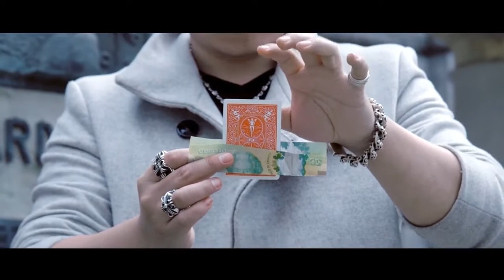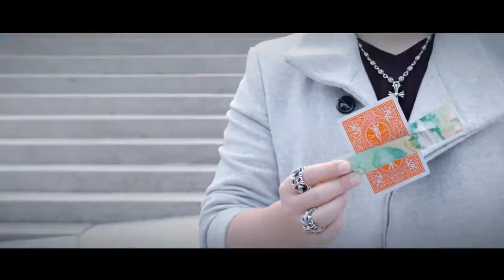Cortana Felix Bodden